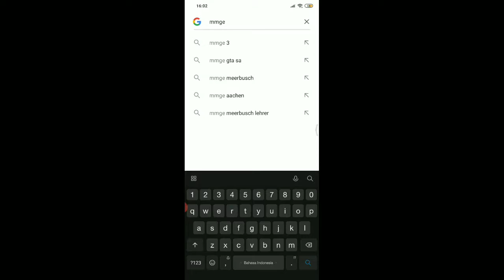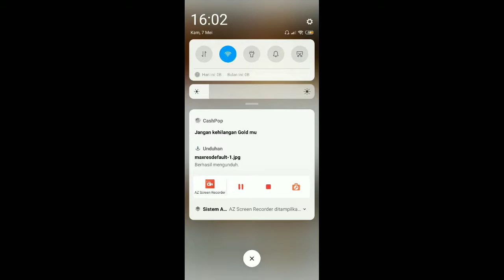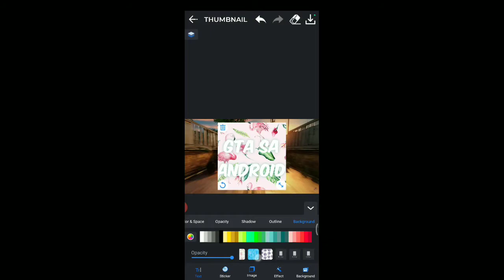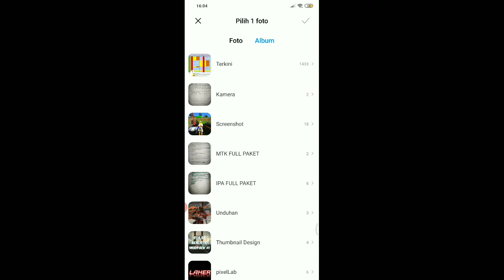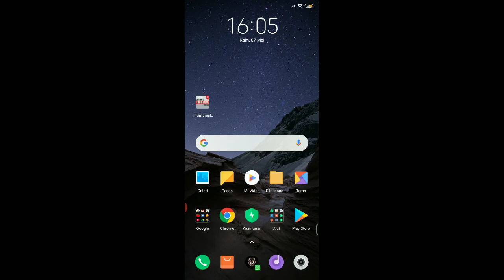Cara & Trik Membuat Thumbnail Youtube Di Hp Android Pt.2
Link Download

Dengan thumbnail video, penonton dapat melihat gambaran singkat video Anda saat melihat-lihat video di YouTube. Setelah video selesai diupload, Anda dapat memilih thumbnail dari tiga opsi yang otomatis dihasilkan YouTube, atau upload thumbnail Anda sendiri.